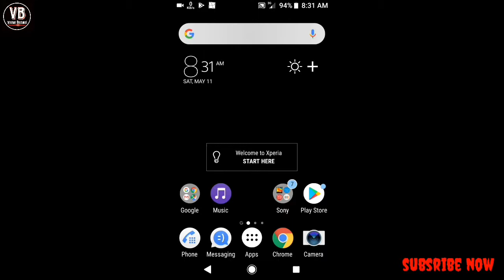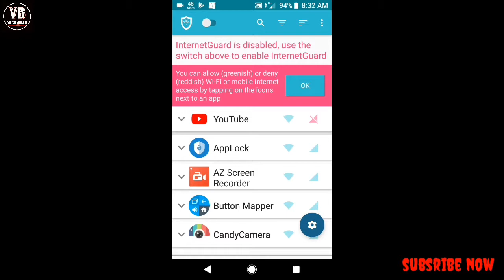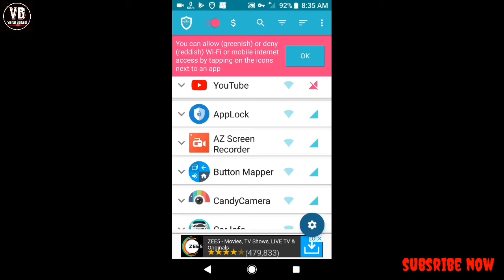How To Save Mobile Internet Data 2019? आपका इंटरनेट का डाटा कैसे सेव करे!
आज के विडियो मे मेने इंटरनेट से जुड़ी बोहत इंपोर्टेंट information बतायी हे तो विडियो पसंद आए तो विडियो को लाइक शेयर ओर मेरे चैनल को subariibe करना ना भूले थैंक्स फॉर watching